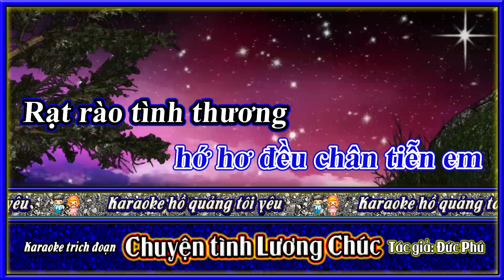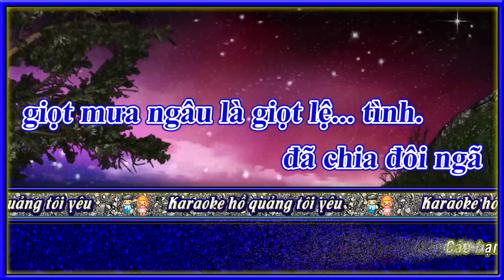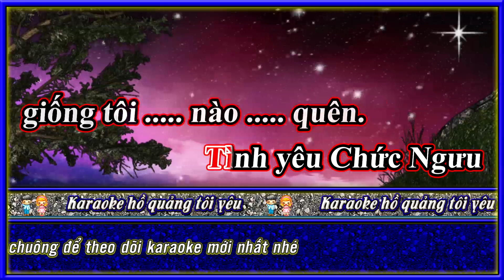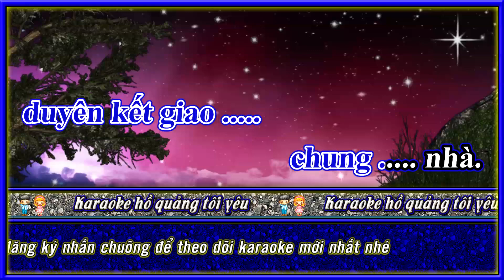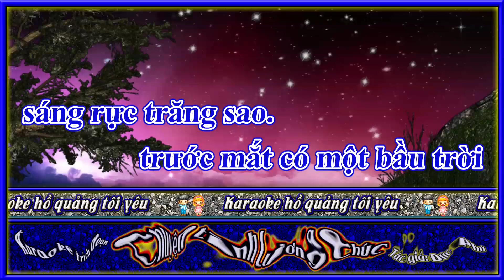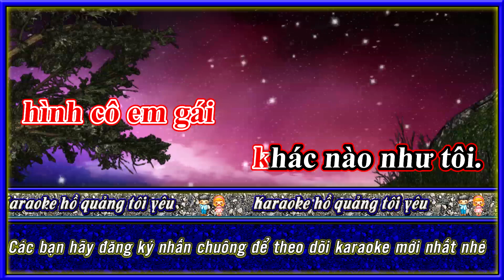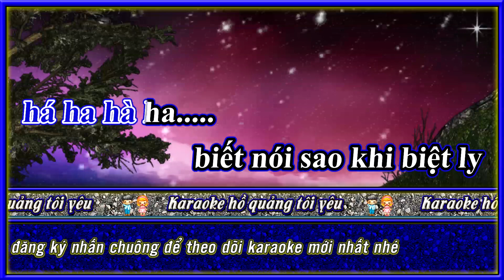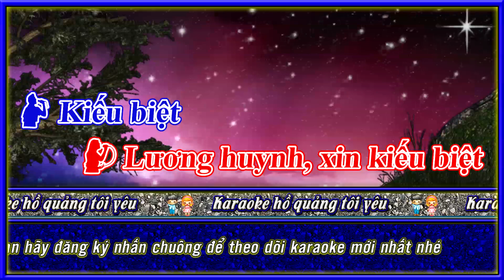KARAOKE CHUYỆN TÌNH LƯƠNG CHÚC | ĐOẠN CHIA TAY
Ngoài ra anh chị em nào thích cải lương khác như trích đoạn , tân cổ, vọng cổ thì vào kênh Karaoke Đình Quý ủng hộ nhé